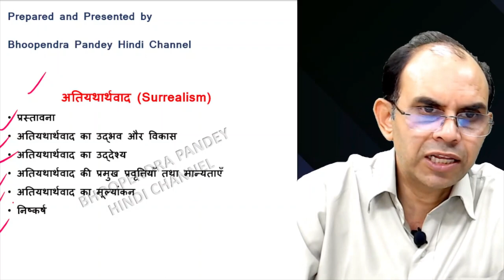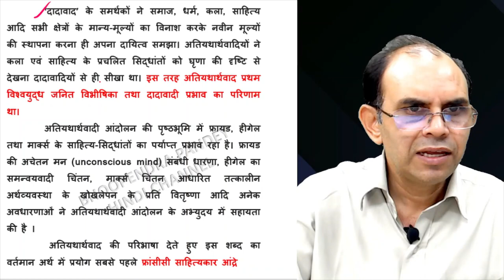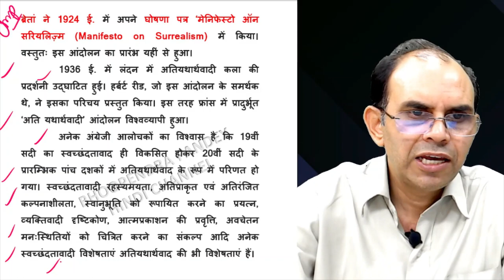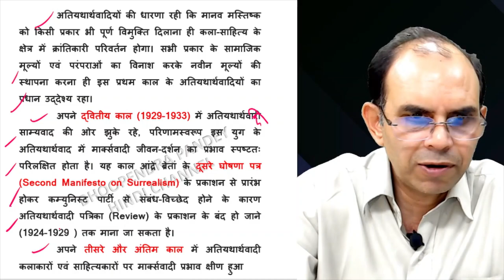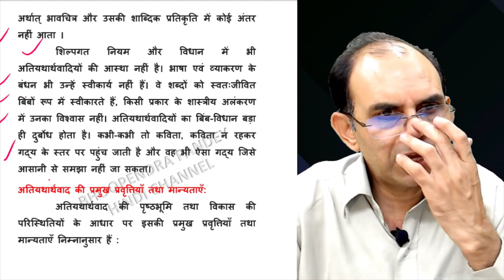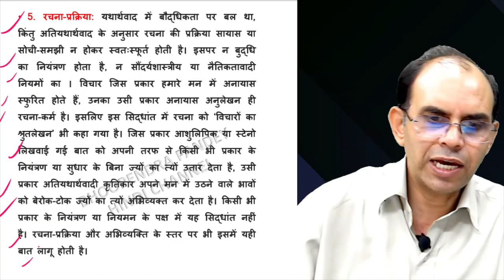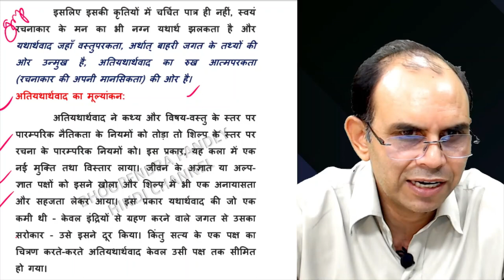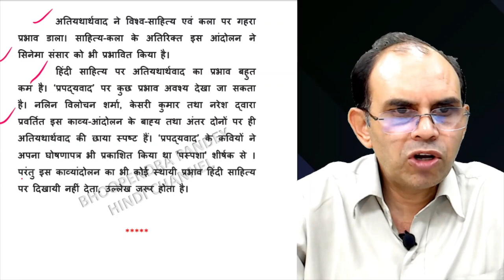अतियथार्थवाद । अतियथार्थवाद क्या है । ati yatharthvad । ati yatharthvad kya hai । hindi sahitya